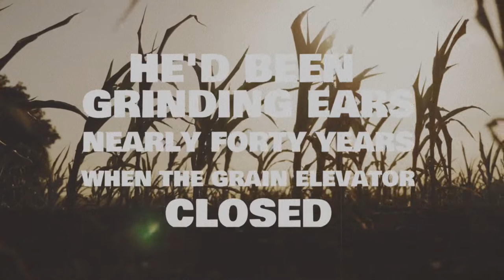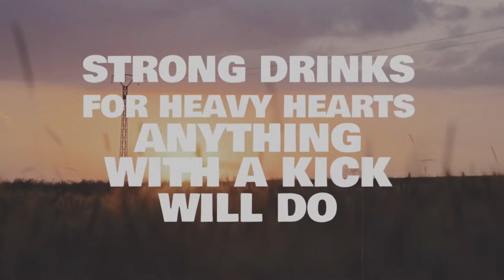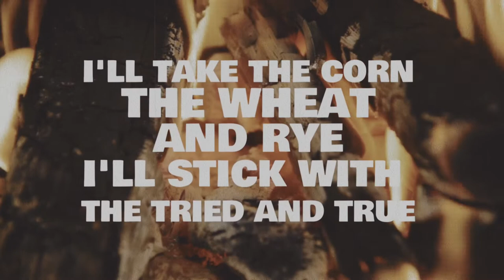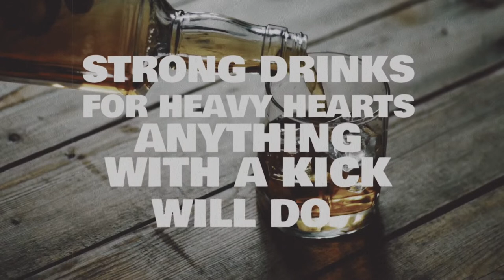The Bootstrap Boys - Strong Drinks for Heavy Hearts (Lyric Video)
"Strong Drinks for Heavy Hearts" from the album "Between the Hat & the Boots".

Dirt road country for rural, working class folks. There are some stories in this song, and some truth telling to it.

Proverbs 31:6
Give strong drink unto him that is ready to perish, and wine unto those that be of heavy hearts.

Strong Drinks for Heavy Hearts
Written by Jake Stilson
Performed by The Bootstrap Boys with Clyde on bass at the time
Steel guitar: Tom Stolaski
Recorded at Cold War Studios in Grand Rapids, Michigan
Engineered and mixed by Rick Johnson
Mastered by Ian Gorman at La Luna Recording & Sound

He’d been grinding ears nearly 40 years
when the grain elevator closed
Since 10th grade any plans he made
He made around that post
He wasn’t ever a T total man
but I never saw him drunk
Well that was the plan with a fifth in his hand
on the tailgate of his truck
When they locked the doors for the last time
and everybody sat around outside

Strong drinks for heavy hearts anything with a kick’ll do
Getting by on 90 proof
I’ll take the corn the wheat and rye
Stick with the tried and true

Ginny work the late night bar crowd
Shift at the old café
She’d grab a drunk by the collar and the belt
and toss’em like a bale of hay
When a fryer shorted out in the middle of the night
and burned the joint to the ground
she pulled a chair from a pile of ashes
and took a pint of whiskey down
And that’s OK, so say we all
you make your way, you make the call